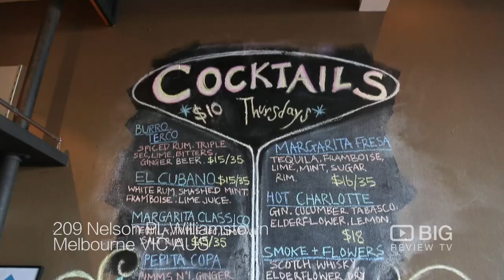El Burro Spanish Restaurant in Williamstown VIC serving Tapas and Cocktail Drinks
Spanish tapas and cocktails served in a cosy, buzzy space with glass frontage and a beer garden.

El Burro
209 Nelson Pl, Williamstown VIC Australia 3016